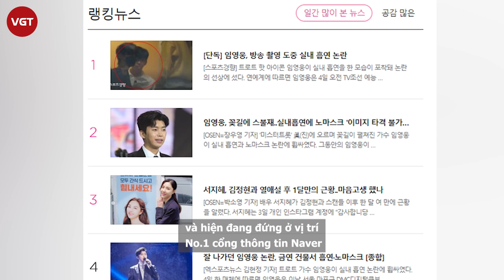Lim Young Woong - Ca sĩ đánh bại BTS , BLACKPINK bị tóm bỏ khẩu trang làm điều cấm kỵ giữa mùa dịch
Mới đây truyền thông Hàn Quốc đưa tin nam ca sĩ nhạc Trot nổi đình nổi đám Lim Young Woong đã bị bắt gặp hút thuốc trong giờ giải lao khi quay chương trình Ppong School vào sáng ngày 4/5. Đáng chú ý, đây là khu vực cấm hút thuốc. Chưa hết, Lim Young Woong cũng bị bắt gặp không đeo khẩu trang khi tất cả nhân viên xung quanh đều đeo để phòng chống dịch COVID-19.